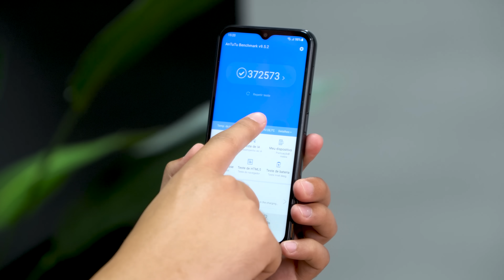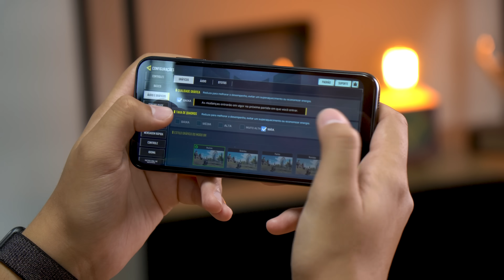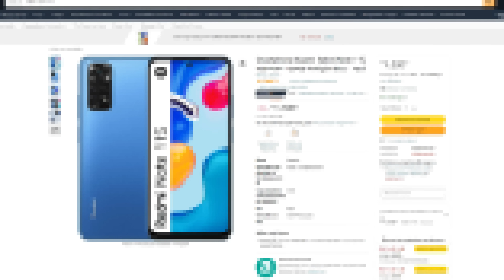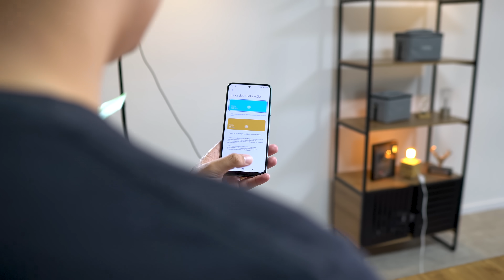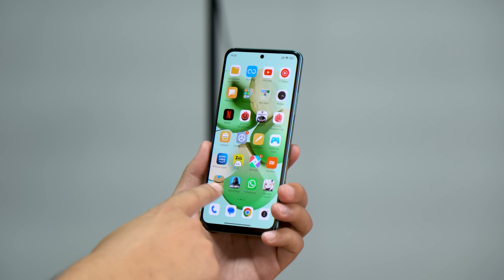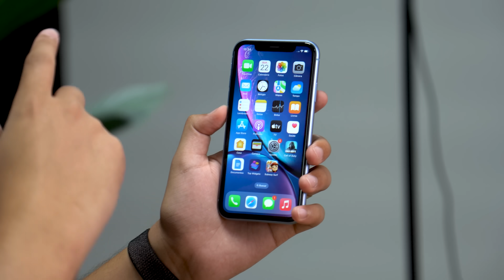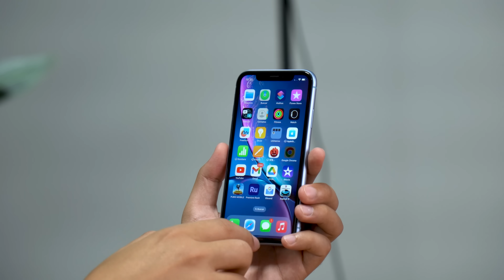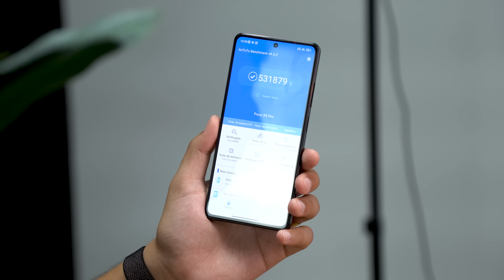Sem ERRO! Melhores CELULARES ABAIXO de 2.000 REAIS para COMPRAR em 2023!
Galaxy A14 na Amazon

✅Redmi note 11S Azul na promoção

✅Redmi Note 12 5G

✅POCO X5 PRO 6GB RAM
8GB RAM
Outras cores

Nesse vídeo vamos mostrar os 5melhorescelulares de 1.000 reais até 2.000 reais!